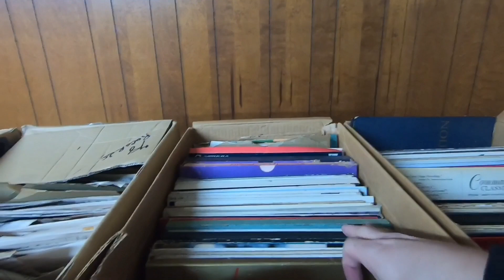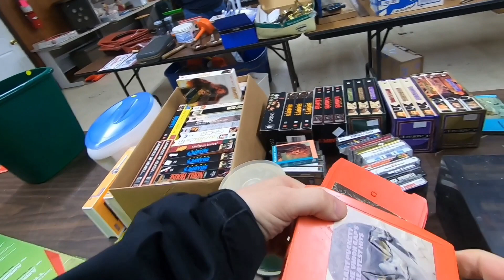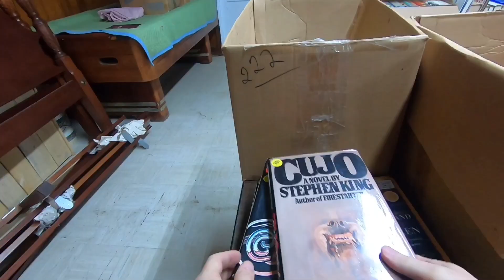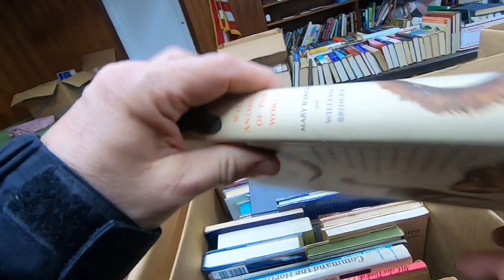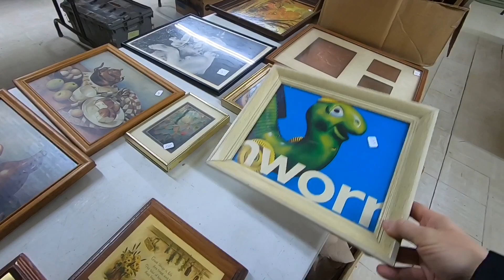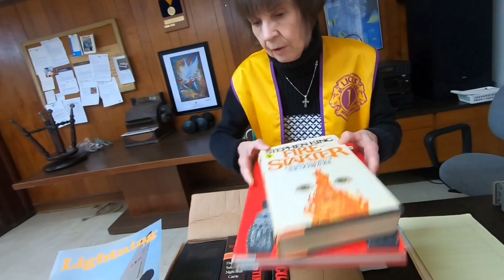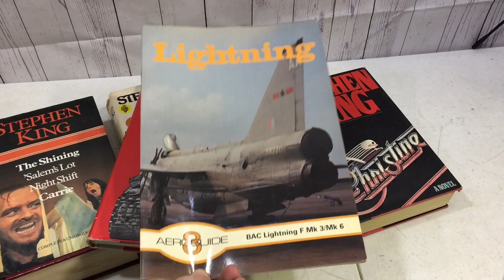1 LONELY WINTER GARAGE SALE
1 LONELY WINTER GARAGE SALE

Ebay Store

36 rolls of tape

Ikea Bags

24x24 Poly mailers

Scotty Peeler
Metal Scotty Peeler

Tidy Pen

8x6x4 Boxes

4x4x6 Boxes

4X4X4 boxes

Bubble Wrap

Contact by Mail
Commonwealth Picker